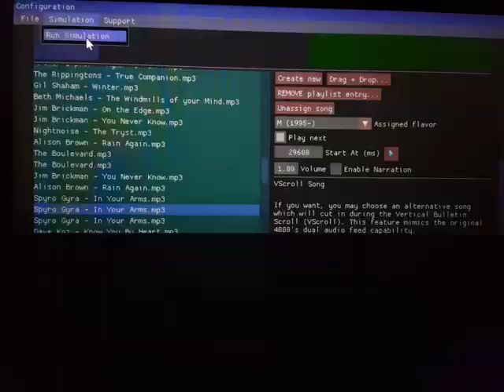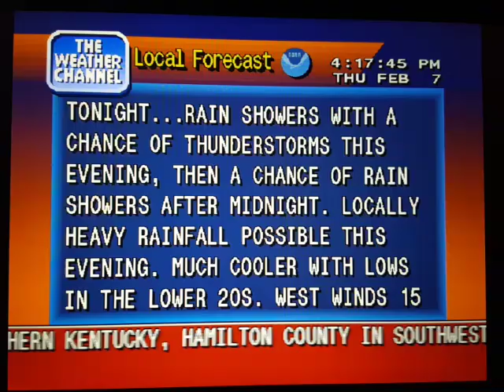WeatherStar 4000 Simulator Feb. 7, 2019(17)